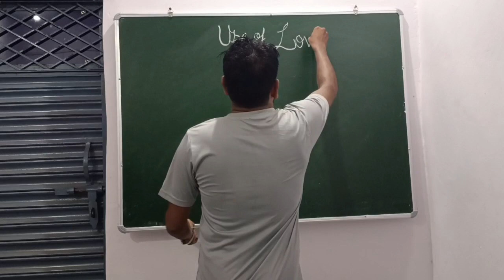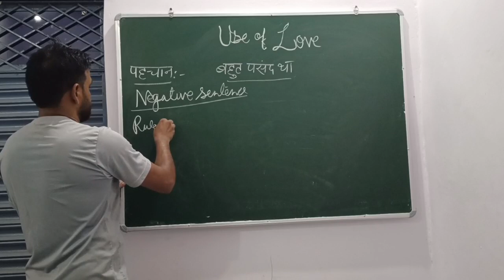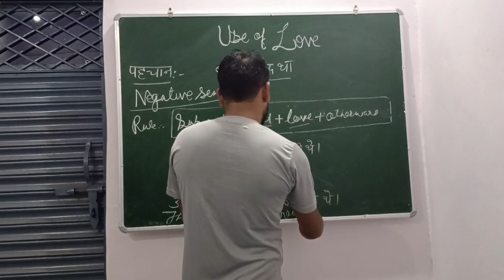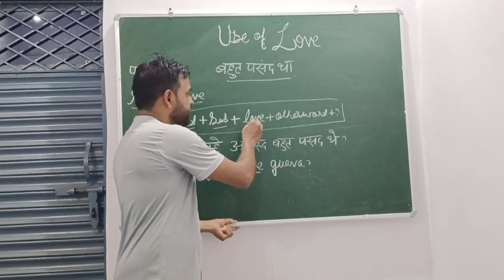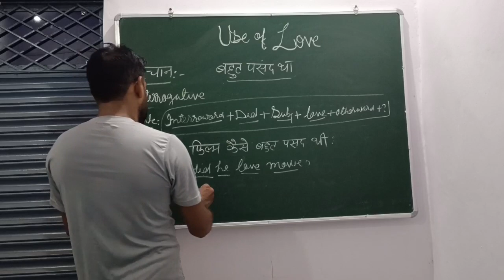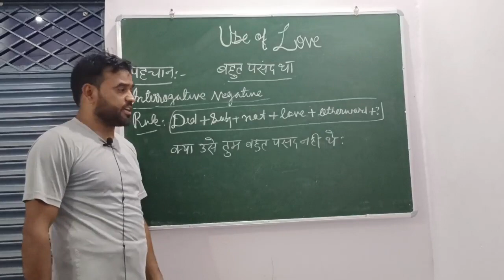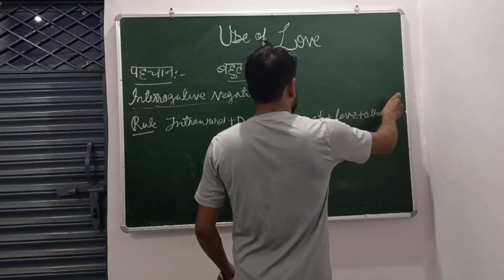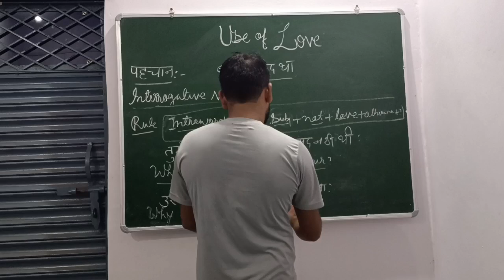Use of Loved| How to master the use of Love|Sayeed online Classes|Spoken English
Use of Like How to use of Loved

  • Sayeed online classes  imparts basic to advance English learning to the students of UPSC, SSC CGL